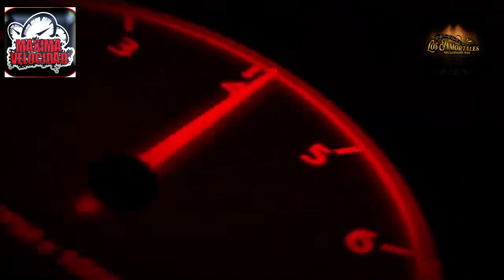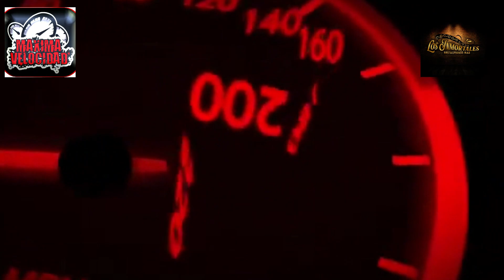3 BK 33 CON MOTOS KAWASAKI, HARLEY DAVISON Y SHADOW CON KIKIS RIVERA, RAFAST MERLO EN LOS INMORTALES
3 BK 33 CON MOTOS KAWASAKI, HARLEY DAVISON Y SHADOW CON KIKIS RIVERA, RAFAST MERLO EN LOS INMORTALES